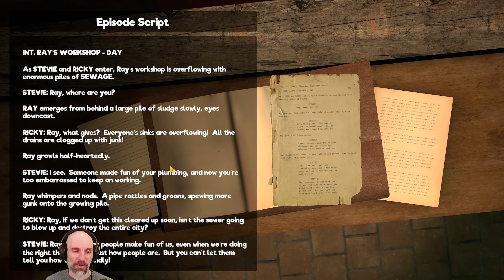Let's Play: My Friendly Neighborhood - Part 2